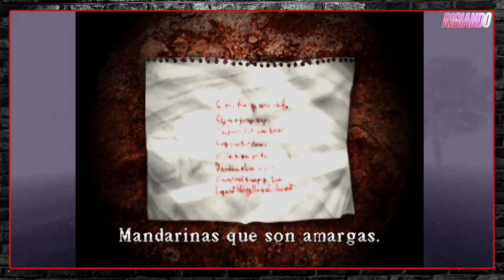GAMEPLAY SILENT HILL CAPITULO 6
a ver... esta toodoo controlado, salvo que soy un manco